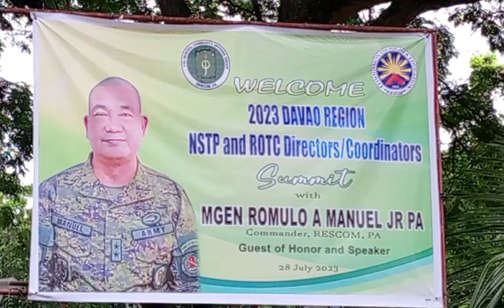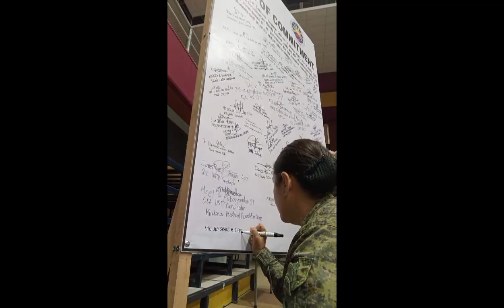1105th rribn - Davao Region NSTP and ROTC Directors/Coordinators summit 2023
Davao Region NSTP and ROTC Directors/Coordinators summit with MGEN ROMULO A MANUEL JR PA, commander, RESCOM PA, guest of honor and speaker. At USEP Gymnasium Obrero, Davao City

Spear Headed by Philippine Army
Participated by Commision on
 Higher Education of Davao City ,
1105th Community Defense Center ,
1105th Ready Reserve Infantry Battalion Philippine Army , 2202nd Ready Reserve Infantry Brigade PA ,ROTC Cadets USEP , Philippine Navy, Philippine Air force.

The event aims to Spread Awareness
 Drive To our Youth , Discuss issues
 and concern on implementation of ROTC,
 to stablish Camaraderie among ROTC ,
To Promote and Support the Mandatory
ROTC in Davao City and Signing of
Wall of Commitment!.

Present at the said event are
Usep President Dr. Lourdes  C Casquejo,
Public Safety and Security Command Center Head ANGEL SUMAGAYSAY,
SMS GLICERIO Y BUSMEON JR ( INF) PA
SERGEANT MAJOR OF THE ARMY
RESERVE COMMAND,
COL JOSUE M CABERTO MI (GSC) PA,
GROUP COMMANDER , 11RCDG, PA ,
LTC REANDREW P RUBIO INF (GSC) PA, DIRECTOR, 1105TH CDC, PA ,
 LTC RODRIGO L RIVAMONTE GSC (RES) PA,  Bn Commander , 1105th Ready Reserve Infantry Battalion , PA and
LTC MA GRACE M BAYSA PA GSC (RES)
1105th RRiBn EX-O .